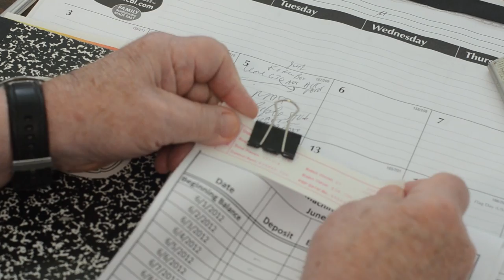At 83 years old he finally retires as the mailman at TCC - films of my parents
Phillip is no ordinary mailman at Tidewater Community College. He is a fine mailman always giving hope, laughs, and stories with over 20 years of service. He is like a fine aged cheese with wine. He is my father and your dependable mailman.

Music score by Merle Ann Meyer
Actor Phillip W. Meyer